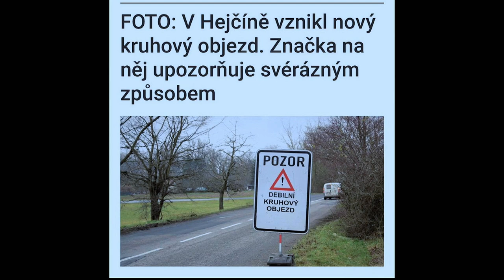Stalo se - Show Jana Krause 8. 12. 2021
Petr Čtvrtníček, Mirka van Gils Slavíková, Jan Macek.

V tomto dílu Show Jana Krause se představili herec Petr Čtvrtníček, cukrářka Mirka van Gils Slavíková a odborník na udržitelnou mobilitu profesor Jan Macek.

👉 PODPOŘTE EMILA! 😉

V POŘADU PŘIZVUKUJE KAPELA DAVIDA KRAUSE:
Jiří Marek — elektrická kytara
Dan Heřman — basová kytara